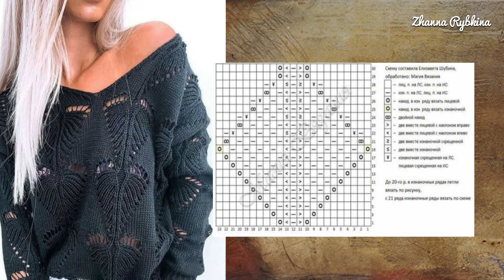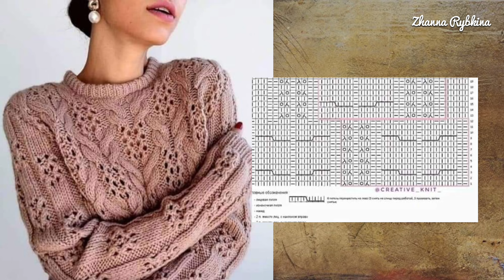Встречаем осень ярким вязанием!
Мой Бусти - вязание, вышивание, рукоделие
Друзья, всем привет!  Меня зовут Жанна. И я рада приветствовать вас на моем канале.
В этом обзоре  я предлагаю вашему вниманию идеи вязаных джемперов и свитеров для ранней осени. Я собрала для вас модели в разных оттенках осени - терракотовый, шоколадно-коричневый, насыщенный жёлтый и горчичный, серо-голубой. А также в оттенках вне сезона - это тиффани, пыльно-розовый и другие.
Вязаные кардиганы и свитеры  актуальны для любого возраста и времени года. Но особенно они актуальны ранней осенью, когда уже не так жарко. В это время хочется особенного уюта и комфорта. Здесь вам помогут вязаные вещи ручной работы.
 С помощью такой универсальной вещи, как вязаный свитер или джемпер можно создать стильный  образ. Причем один и тот же свитер или джемпер может сочетаться с разными вещами и аксессуарами, создавая разные по стилю образы. Например, в сочетании с юбкой, платьем или строгими брюками можно создать образ для офиса или важной встречи. А с помощью джинс, кросовок и аксессуаров в виде крупных украшений, шейных платков и вместительных сумок можно создать повседневный образ с особой изюминкой.
И конечно, в создании осенних образов огромную роль играют цвет пряжи и её состав. В прохладные осенние дни хочется максимального комфорта и уюта. Особенно в пасмурную или дождливую погоду. И поэтому в одежде становятся актуальны более теплые и натуральные материалы. Например, для свитеров и джемперов стоит выбирать пряжу из мериноса, альпаки, мохера с добавлением шелка, качественного акрила или толстого хлопка.
Что касается цвета, то после ярких солнечных оттенков лета, хочется более спокойных цветов. Поэтому для осенних вязаных вещей часто выбирают природные оттенки. Такие как , винно-бордовый, шафраноый, горчичный, глубокий жёлтый и тёмно-оранжевый, разные оттенки коричневого и зеленого, песочный и бежевый, насыщенный синий и серо-голубой.